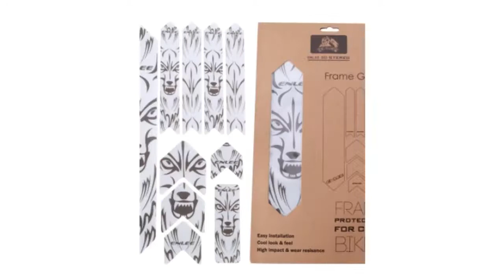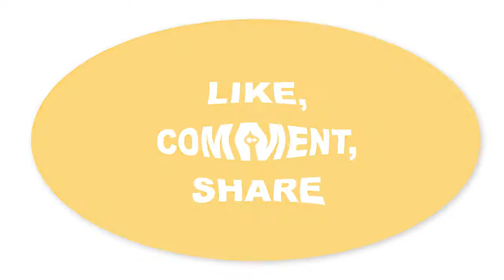5 Best Bicycle Stickers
5 Best Bicycle Stickers

5.Bike Stickers Frame Protector Anti Scratch Sheet Bike Chain Stickers Cowhide MTB Bicycle Car Frame Protector Cycling Accessories

4.3D Road Bicycle Paster Frame Scratch-Resistant Protector MTB Bike Best Glue Removeable Stickers Anti-Skid Push Guard Frame Cover

3.Bike Frame Protection Stickers Tape 5cm 10cm Bicycle Frame Protector 0.6mm Thickness Clear Wear Surface 5D Carbon Tape Film Tool

2.Bike Frame Protection Stickers Tape 3M 10M Bicycle Frame Protector 0.5mm Thickness Clear Wear Surface Transparent Tape Film Tool

1.Bicycle Protective Sticker Scratch-Resistant Mountain Bike Frame Front Fork Protective Film Chain Frame Safety Tape Protector